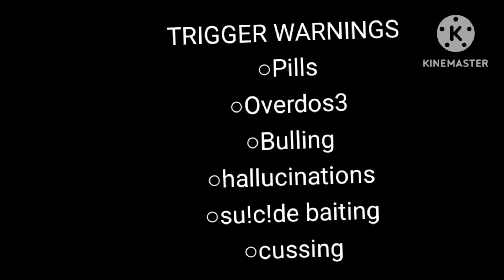Whine || Yhs/Heathers || !!TW!! || [ Grian, S@m, Taurtis, Jay ]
Kinemaster was being difficult today, so sorry if it's off beat